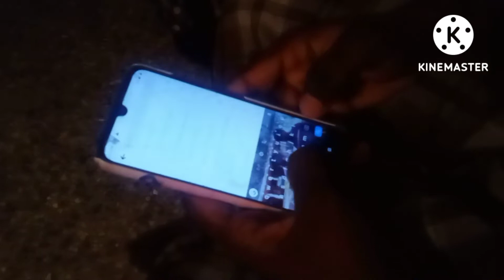ஆன்லைன் ‌ஆபத்து mobile short film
G.Sarath kumar
S.Ramkavi